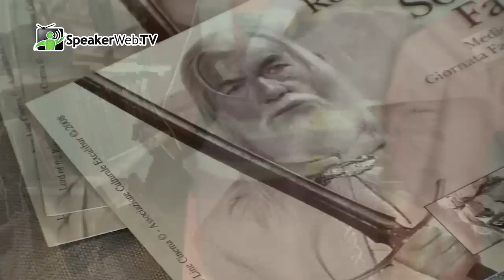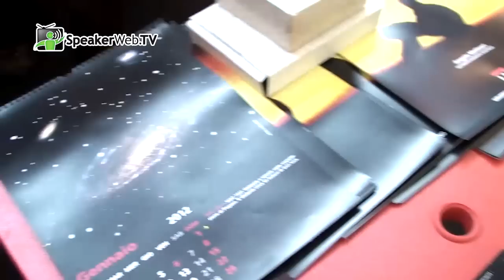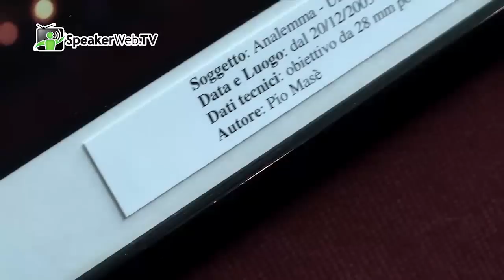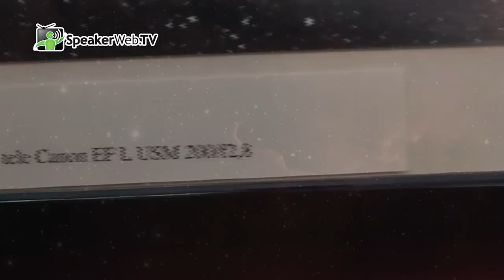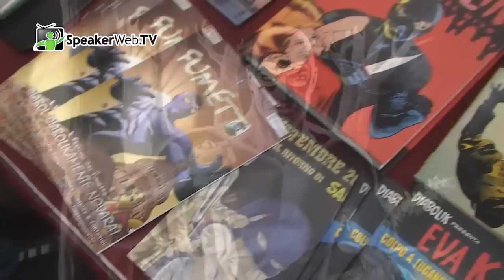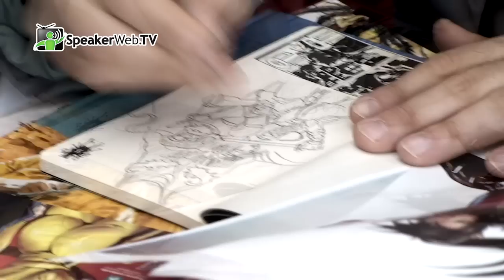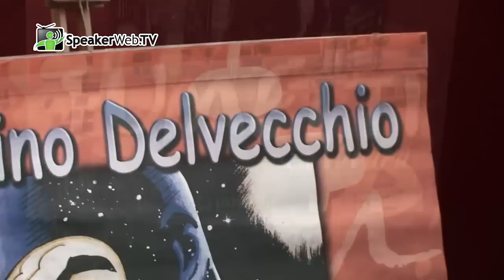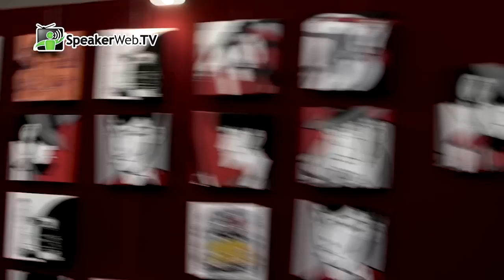Festival del Fumetto di Novegro 2012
Il Fumetto e la sua storia, elfi e personaggi stravaganti.
Le nostre telecamere hanno ripreso il fantastico mondo fantasy.

Una Produzione: StarValleyStudio
Produttore Esecutivo: Giuseppe Fontana
Report: Luca Siani - Erica De Giovanni
Riprese e Montaggio: Graziano Berna - Luca Siani